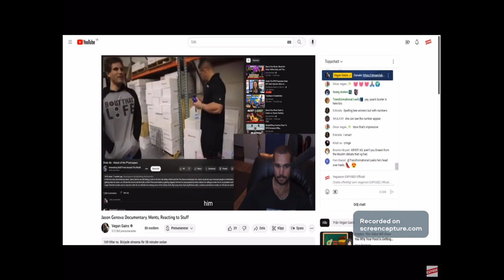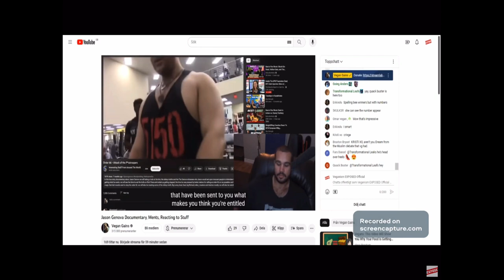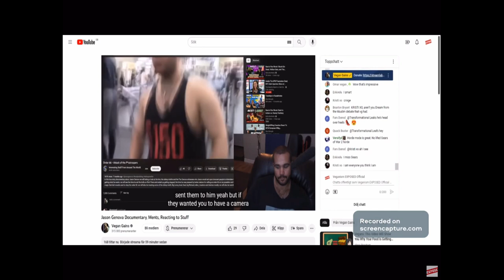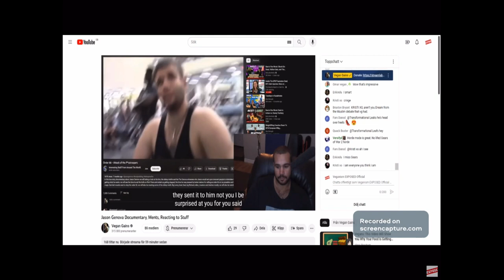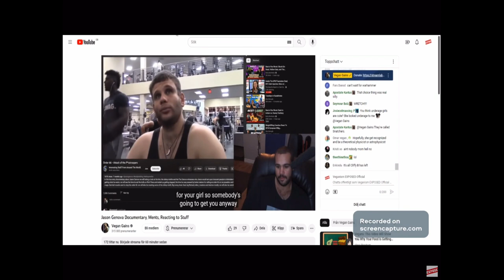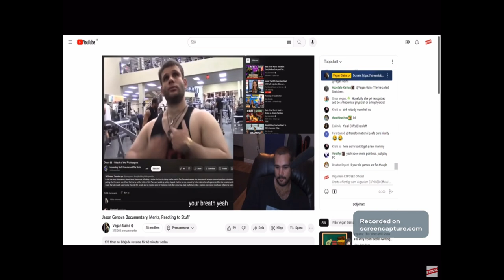Jasmine won’t go on a movie date with Vegan Gains